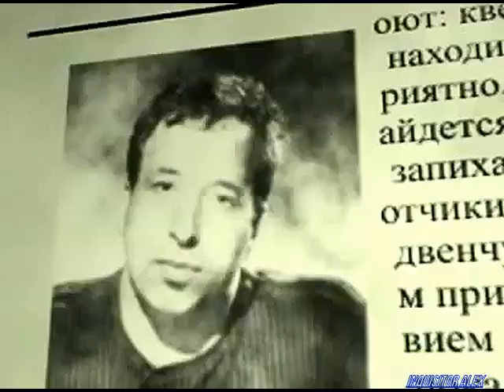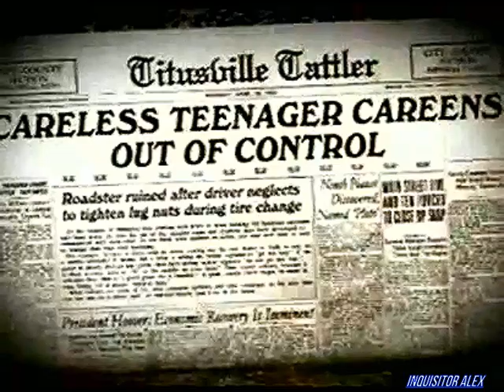11 - Подпольная Правда (Games TV, 15.11.2007 год){Александр Глагол Глаголев}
11-ый выпуск: Самые продаваемые игры в России
В эфире аналитический выпуск «Подпольной правды»! Неподкупный и бесстрашный Глагол поведает о самых продаваемых играх России, а вы призадумаетесь: стоило ли их покупать?